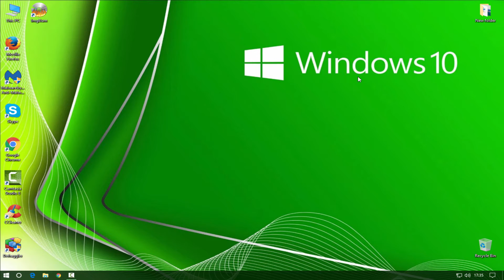Disable Ads on Windows 10 Lock Screen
Disable Ads on Windows 10 Lock Screen, how to disable ads on lock screen, how to remove ads on lock screen, How To Disable Advertising in Windows 10.

So you powered up your Windows 10 PC and noticed a huge full-screen advertisements on the lock screen. In this tutorial you will learn how to get rid off that ads on your lock screen it's simple and easy.